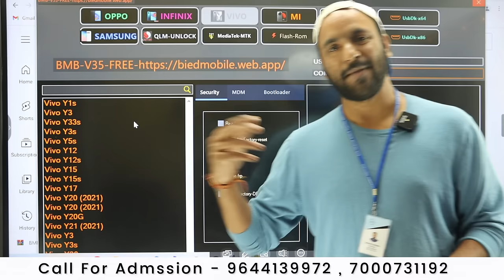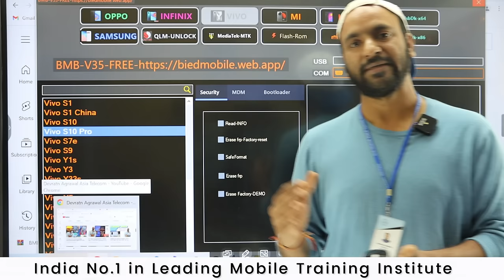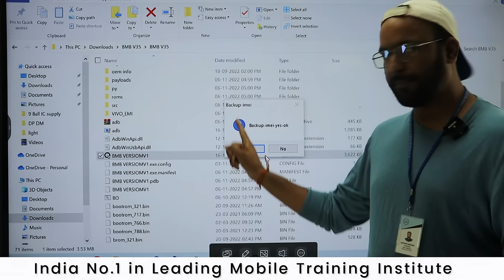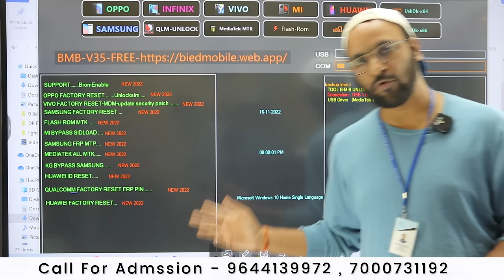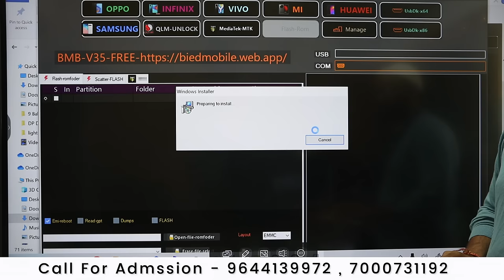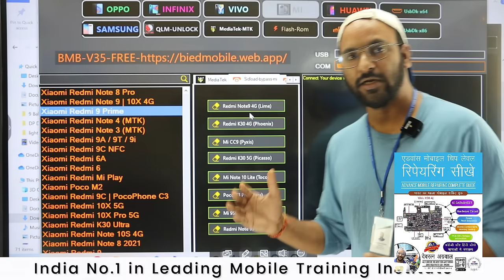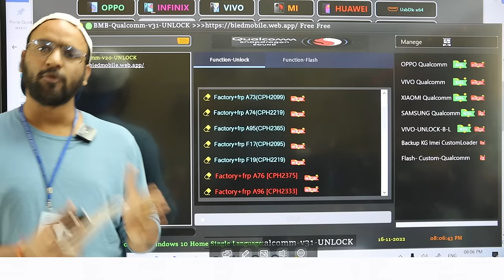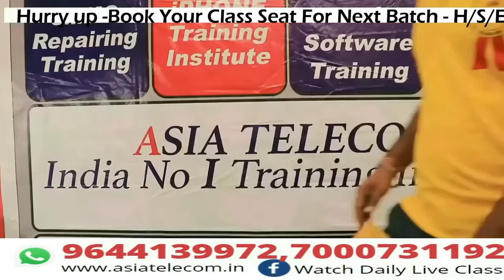BMB V35 Tool Latest Software Update *Free**Free**Free* Unlock Tool की कॉपी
BUY BOOK
Hardware & Software - single click buy

Join New Batch
Call For Joining

Online iPhone Circuit Master Course for Android Technician
दूकान पर काम भी करो और सीखो भी
WEBSITE LINK  -  6 TO X MASTER COURSE